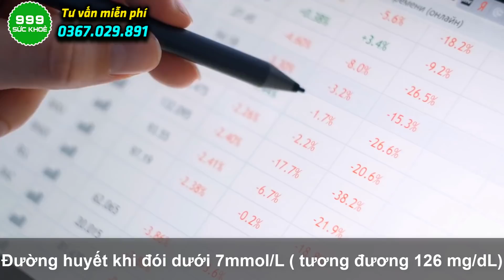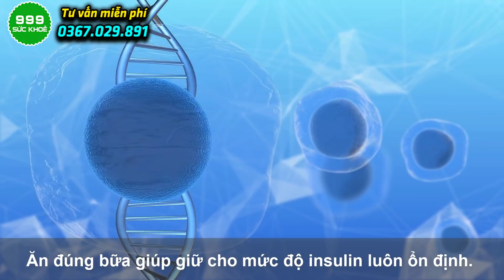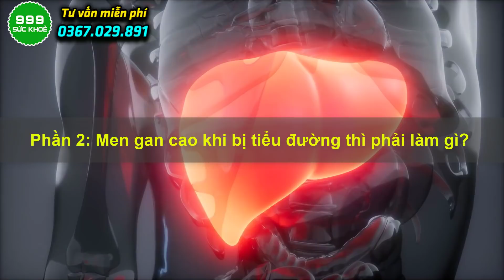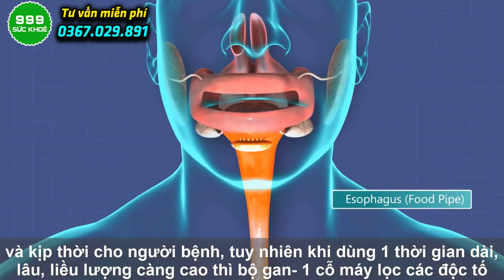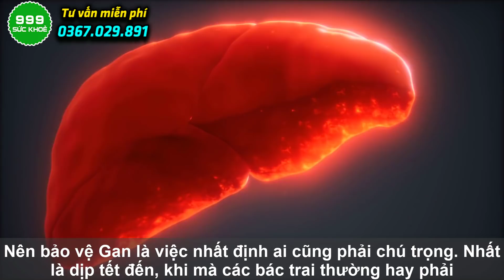🍀 Chỉ Số Đường Huyết Trên 9 Phẩy Thì Nguy Hiểm Hay An Toàn | Sức Khoẻ 999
🍀Chào mừng quý vị đến với kênh Sức Khoẻ 999 trong video ngày hôm nay chúng ta cùng đến với Chỉ Số Đường Huyết Trên 9 Phẩy Thì Nguy Hiểm Hay An Toàn | Sức Khoẻ 999
Rất vui khi được gặp lại quý cô bác trong chuyên mục đồng hành cùng người bệnh xua tan nỗi lo tiểu đường. Trong video ngày hôm nay thì chương trình sẽ cùng quý vị tìm hiểu những nội dung sau:

Phần 1: Giải đáp thắc mắc của bệnh nhân tiểu đường , bác có đặt câu hỏi cho chương trình đó là Tôi Bị bệnh tiểu đường mà chỉ số đường huyết đo được là trên 10.00 mmol/l thì có nguy hiểm hay không? Với trường hợp này thì tôi phải làm gì, xin cảm ơn chương trình.
Phần 2: Men gan cao khi bị tiểu đường thì phải làm gì?
Phần 3: Top 5 thực phẩm kiểm soát bệnh tiểu đường tốt nhất